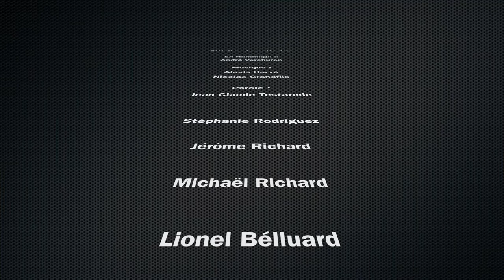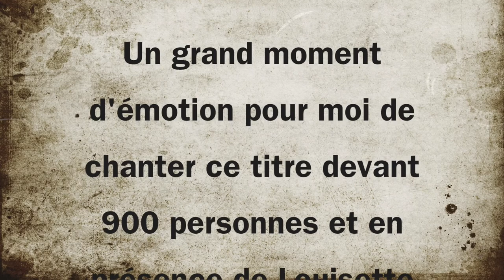Porcieu Mars 2017 - LIVE - C'était un Accordéoniste - HD